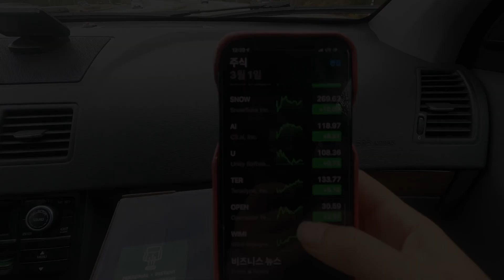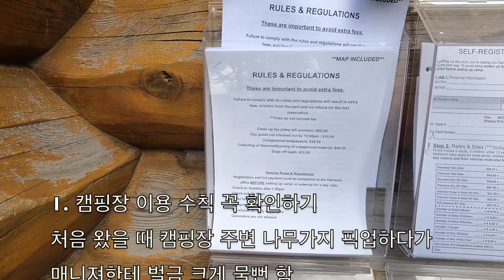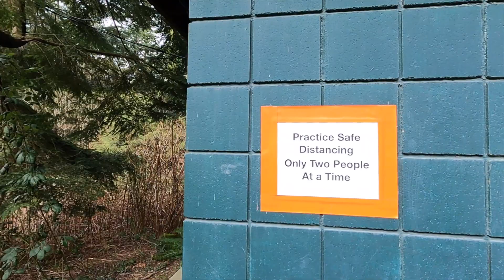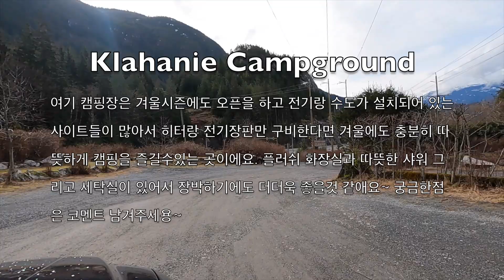KLAHANIE Campground Camping and Sites Virtual Tour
Site #103 Power and Water Premium Ocean View
March 2021